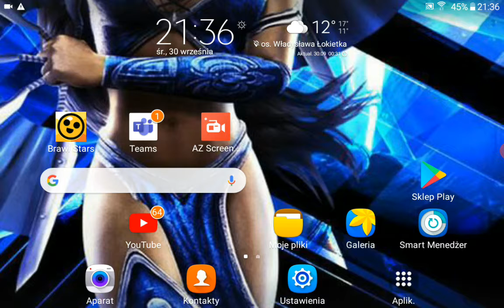MUREM ZA VCR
Wiele rzeczy tutaj